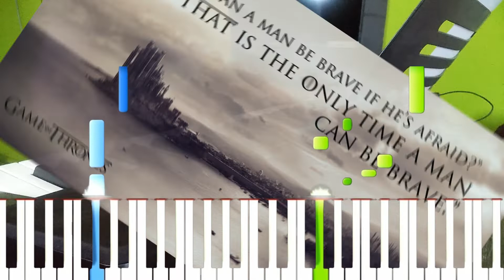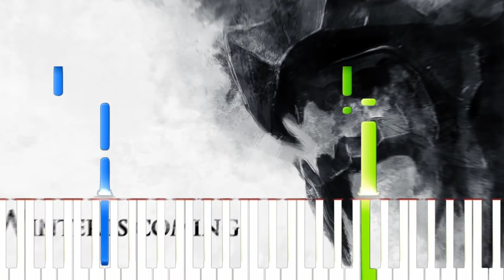Got Theme song Piano cover (easy) -niket lekariya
Got theme song piano instrumental cover easy level along with piano key indications